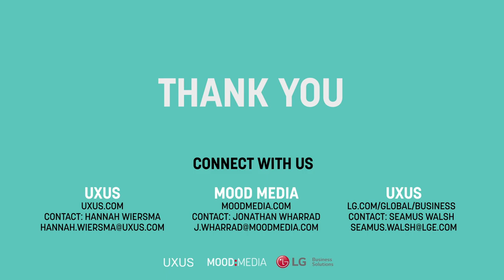Webinar: Driving Auto Brands With Purpose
Join automotive industry thought leaders as they explore purpose-led brands, what they mean to the market and customers and what the automotive industry has to teach and learn in this field.